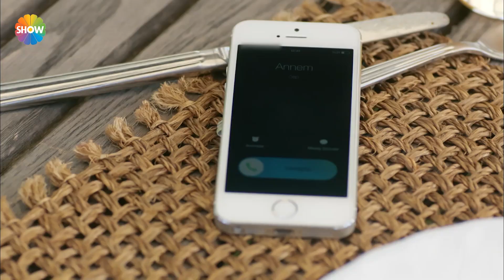Neriman çiftlik evini terk etti! | Fatih Harbiye 39. Bölüm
Fatih Harbiye'nin 39. Bölümünde; Neriman, Pelin’in söylediklerinden dolayı hayal kırıklığı yaşarken Macit, Neriman’ın kendisine inanmamış olmasını bir türlü kabul edemez. Macit, Pelin ve şirketin sebep olduğu sorunlarla uğraşmaktan artık bunalmıştır. Şahika, Selim’le yakınlık kurmaya çalışırken, çabaları bu sefer karşılık bulacak gibi gözüküyor. Macit’ten aldığı olumsuz tepkiler sonrası, Pelin’in kurduğu planlar artık tehlikeli bir hal almaya başlar.